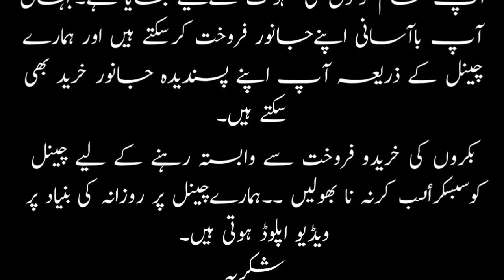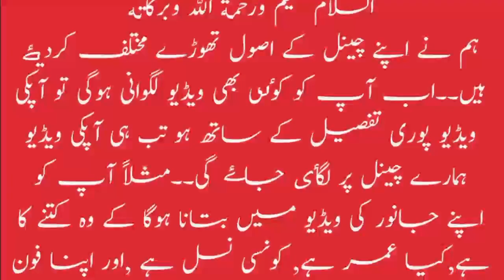How To Buy And Sale Through WhatsApp Mandi || گھر کے جانور بیچنے والا چینل@apnibakramandi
SSK CATTLE FARM
ADDRESS. PLOT NO. 9 A, STREET NO. 4, NEW 52 ACRE SOCIETY, NEAR QUEETA DARBAR HOTEL, SUPER HIGHWAY KARACHI

NOTE: PALAI SERVICE IS AVAILABLE AT REASONABLE PRICE

How To Buy And Sale Through WhatsApp Bakra Mandi Livsetock Market گھر کے جانور بیچنے والا چینل
ONLINE BAKRA MANDI DAILY VLOG | Bakra sale in karachi | bakra sell online | bakra selling 2021 | goat sale in pakistan | saste bakre | Cheapest bakra mandi in karachi | goat sell online   | bakra karachi 2021 | bakra selling online. Vlog 113

Bakra ki khareed o farokht ghr baitha wo bhi asani sa bs apna bakra or bakrio ki videos is number (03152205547) pa whatsapp karen.
Apki di hui videos hmm apna channel pa lagayenga..
Interested person apsa khud contact karenga...
Daily basis pa video upload hogi.jo bhai apna kaam ko dugna karna chahta hai wo hmsa rabta kare.. Shukriya

Notice..
Hamare channel(bakra sale purchase) ki whatsapp videos ka kisi bhi janwer ki khreedo farookht sa koi lena dena nhi hai loog apna karobaar k liya is channel ko istemaal karenga.
Agr iskarobar ma koi bhi dhoka bazi hoti hai ya maweshi chori ka nikl aye tw is ka zimedar hamara channel nhi hoga..
Tamam khareedaro sa guzarish hai maweshi dekh bhaalk khareeda..
Hm srf apki asani k liya is channel pa kaam kar raha hai taka ap ghr baitha apna janwer ko farookht kar saken..
Shukria